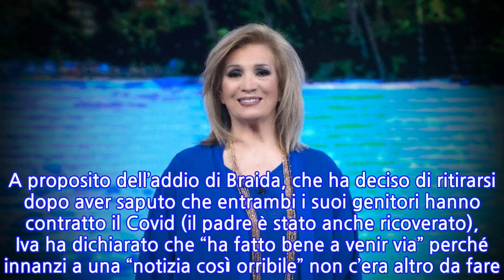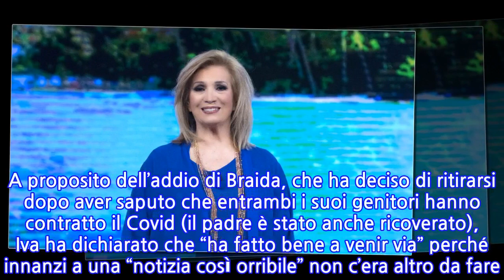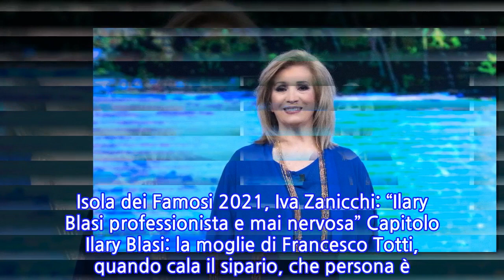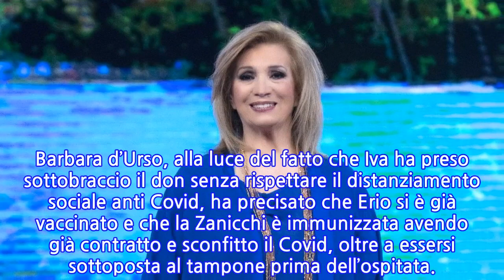Isola 2021, parla Iva Zanicchi: addio di Braida e chi è Ilary a riflettori spenti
Iva Zanicchi, ospite nel salotto di Domenica Live, ha parlato di diverse questioni riguardanti L’Isola dei Famosi. In particolare si è soffermata sul ritiro di Beppe Braida dal reality show e sull’atteggiamento di Ilary Blasi a riflettori spenti, quando le telecamere non riprendono. A proposito dell’addio di Braida, che ha deciso di ritirarsi dopo aver saputo che entrambi i suoi genitori hanno contratto il Covid (il padre è stato anche ricoverato), Iva ha dichiarato che “ha fatto bene a venir via” perché innanzi a una “notizia così orribile” non c’era altro da fare. “Ma chi se ne frega dell’Isola, la farà l’anno prossimo”, la chiosa dell’opinionista. Per quel che riguarda la situazione del comico, si sa che è rientrato in Italia nelle scorse ore. Tutto tace invece in merito alle condizioni di salute di suo padre e sua madre. Per il momento Braida ha preferito mantenere riserbo sulla questione. Isola dei Famosi 2021, Iva Zanicchi: “Ilary Blasi professionista e mai nervosa” Capitolo Ilary Blasi: la moglie di Francesco Totti, quando cala il sipario, che persona è? “Molto carina, una grande professionista, non è mai nervosa, tranquillizza sempre”, ha assicurato Iva, spendendo parole di stima per la conduttrice romana. Iva Zanicchi incontra Don Erio a Domenica Live: non si vedevano da 59 anni Dopo l’intervista, Barbara d’Urso e il suo staff hanno confezionato un regalo particolare per la Zanicchi. In studio, a Domenica Live, è giunto Don Erio, che tra pochi mesi compirà 100 anni. L’ecclesiastico, più volte citato da Iva in varie interviste, è una delle persone che la convinse a intraprendere la carriera da cantante in giovane età. Iva non incontrava l’uomo da ben 59 anni ed in passato ha detto a più riprese di volerlo andare a trovare. Ci ha pensato Domenica Live ad organizzare l’incontro. Quando l’opinionista dell’Isola ha capito di aver innanzi proprio Don Erio si è lasciata vincere dall’emozione, accompagnandolo verso la poltrona dello studio televisivo. Barbara d’Urso, alla luce del fatto che Iva ha preso sottobraccio il don senza rispettare il distanziamento sociale anti Covid, ha precisato che Erio si è già vaccinato e che la Zanicchi è immunizzata avendo già contratto e sconfitto il Covid, oltre a essersi sottoposta al tampone prima dell’ospitata.
INFORMATION
• Source: gossipetv